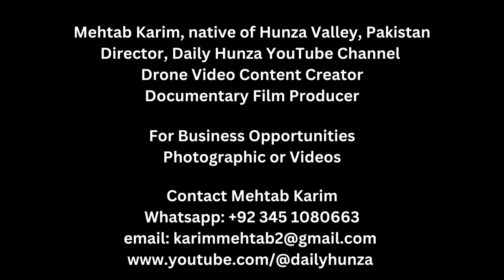Passu Glacier | Hunza Valley, Pakistan | Mountain Adventure Travels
Welcome to Mountain Adventure Travels | Road Trip Experience of a Lifetime.

We believe everyone should have a “Mountain Top Experience” in their life. Let’s explore the world together. Your personal adventure begins with us.

“The Mountains Are Calling And I Must Go.’ -John Muir

Visit us at MountainAdventureTravels.com